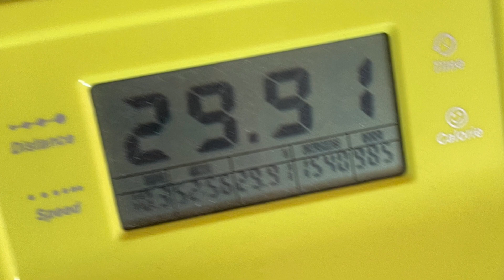Pushups (78) ruck (4.1) run (3.07) bike (29.91) 3-4-23